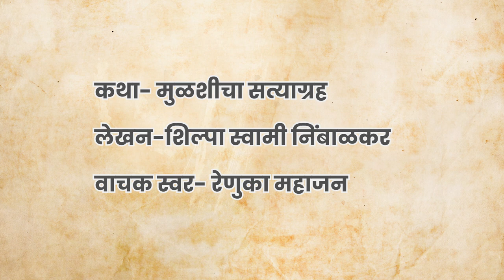Mulshi Satyagraha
Farmer's protest against dam construction in the British Era in India.